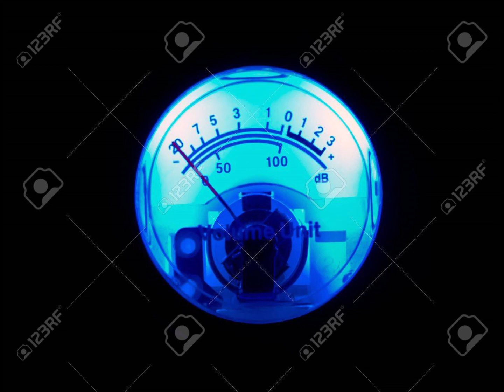Korben Nice & Antonio Sanna & Bernardo Hangar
Korben Nice - Oxygen [TMM254]
Antonio Sanna - You Left Us Only Ashes [WWR001]
Bernardo Hangar - Asplenium